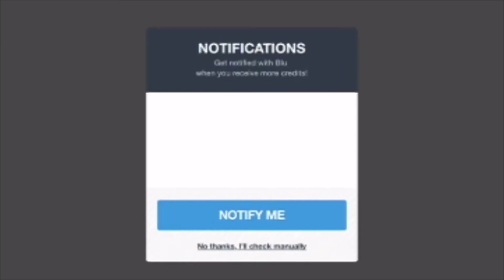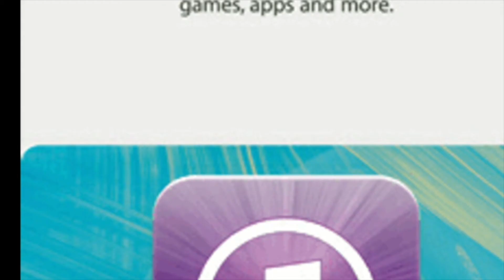🦅 The Birdcage - Epilogue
The Birdcage is exciting puzzle game where we have to find the way to release bird from his cage. To find the key we need to solve few traps and hidden locks

You can download the game on Apple, Android and amazon devices.
Enjoy :D

WIN A SPECIAL REWARD, SEE DETAILS BELOW.

"FIND THIS LOGO":
This game is simple.

From time to time, in some videos, this LOGO will appear.
The first person who writes "PLAY GAME 4 FUN xx:xx" in the comment of such a video, with a note in which MINUCIE (xx:xx) LOGO appeared, will receive Bundles (code for the game) *.
Logo from intro (00:17) does not take part in the game. It has only an information purpose.
The LOGO will usually be displayed for about 4 seconds. If it is, for example, 3:00-3:04 minutes, any time between will count.
FIRST CORRECT ANSWER COUNT.

! All videos on the channel have an additional reward, description below!

* Bundles - is available in the WeGamers application. The winner of our game will be able to order the code for the chosen game for a maximum of 5000 points.
If you choose bundle (s), for a total value less than 5000 and you will not be able to buy another one, the difference will be lost.

** I have no control on the availability of bundles, please select from available ones.

*** WeGamers is an application connecting players from many games from around the world. The address of

! Additional prize for one randomly selected person, for each movie that reaches 1999 views.
You can enter in any movie you want, by following rules.
One movie = One price

- To win you should watch the video on my channel.
- Like the movie
- Write in the comment "I like Play Game 4 FUN".
- You can sign up for the contest by entering a comment on one or each video on my channel.
- in both cases I contact the winner only through the YouTube profile.
- if within 15 days after selecting the winner (s), I do not make contact, the prize goes to the next person and so over.
- from day 16th, your reward is lost.
Only one person will receive the reward for "FIND THIS LOGO", and ONE for the comment under the movie, if it meets the above conditions.

If you like extra rewords, why not check link bellow

I can't stop playing Lords Mobile!Want to join me?